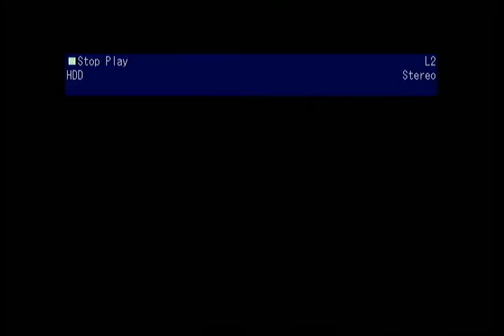City Beat #150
Matthew Higgs from 102.9 CHTM speaks to City of Thompson Mayor Dennis Fenske